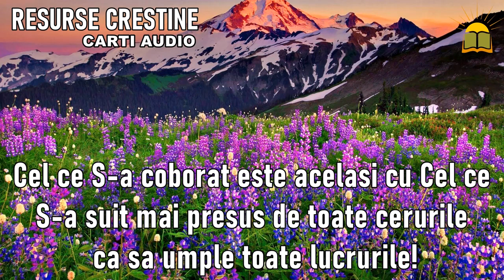Cel ce S-a coborat este acelasi cu Cel ce S-a suit mai presus de toate cerurile - Benianim Faragau